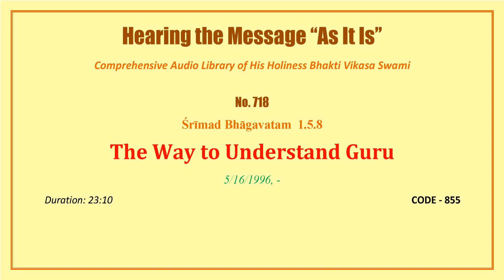0718 SB 1 5 8, The Way to Understand Guru, 1996 05 16, CODE 855 mp3